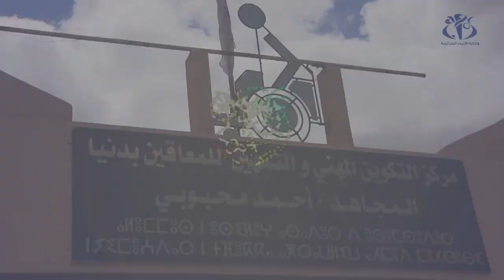الأغواط: نساء متطوعات لخياطة الكمامات للوقاية من فيروس كورونا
الأغواط (وأج) - بادرت مجموعة من نساء متطوعات لخياطة الكمامات بهدف توفير هذا المنتوج للوقاية من تفشي فيروس كورونا.